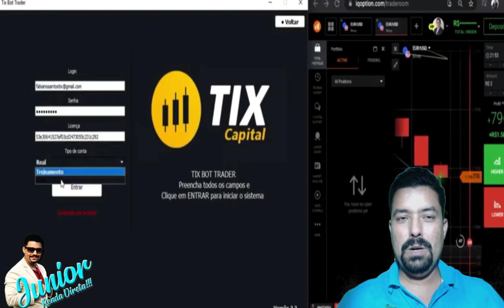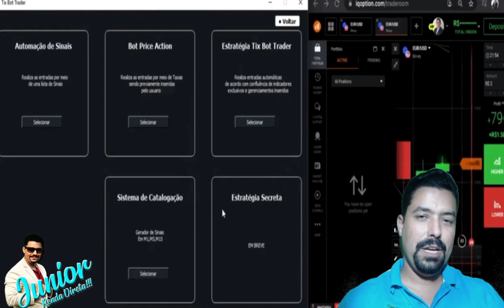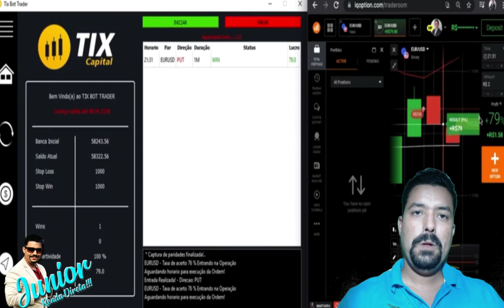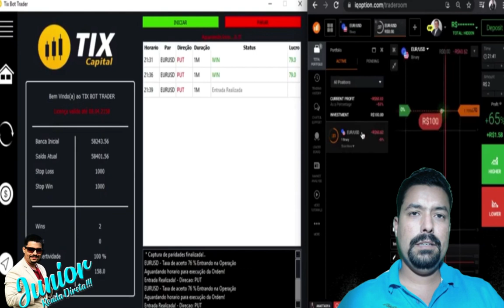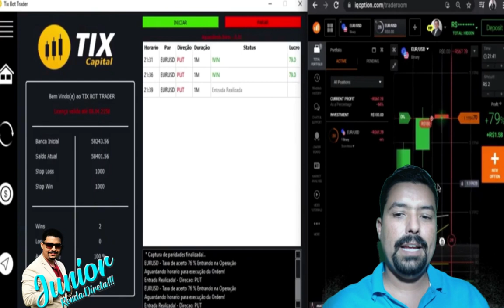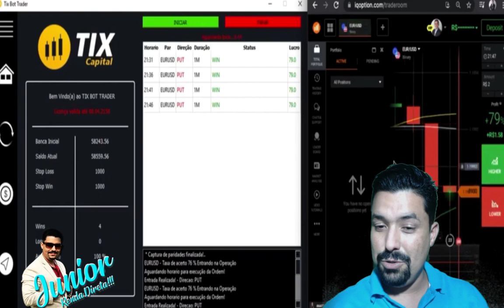🔴 Por que você vai perder com os Robôs de Investimento? Botshop